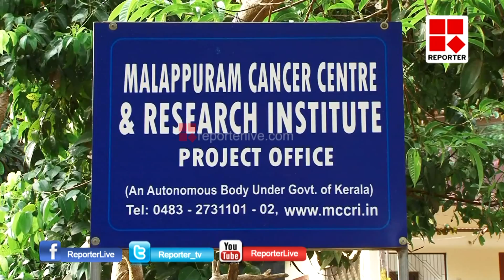CANCER CENTRE │Reporter Live